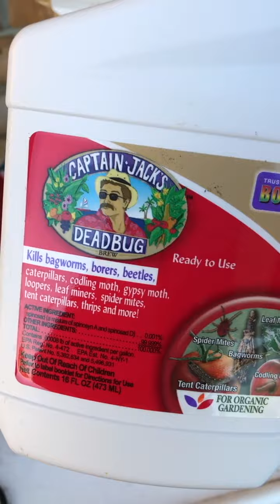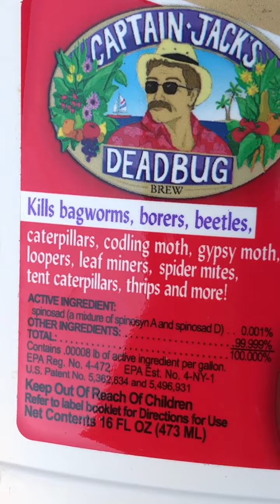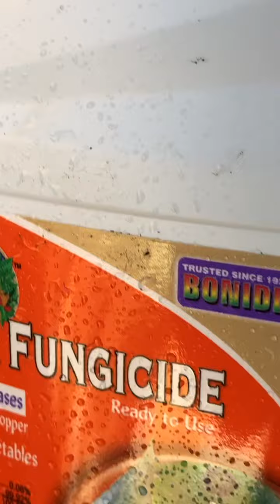Plaga en macetas y plantas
Cómo eliminar las plagas